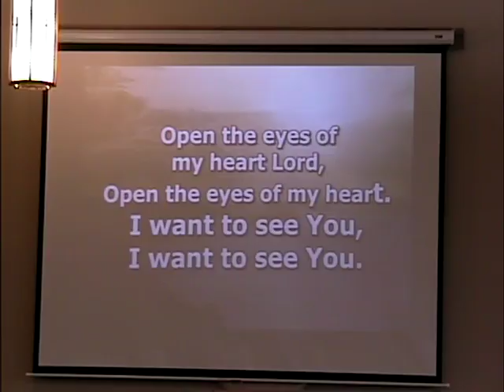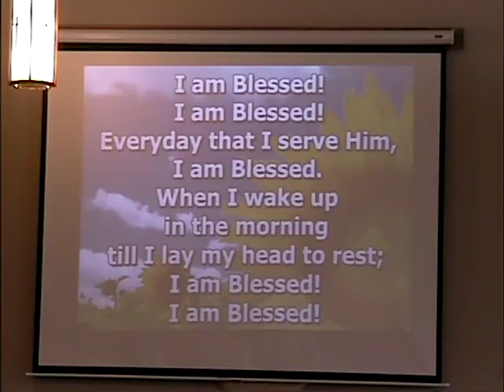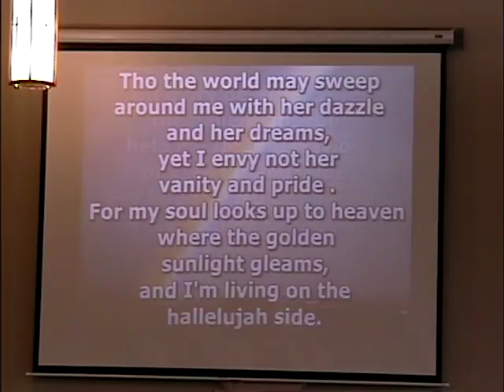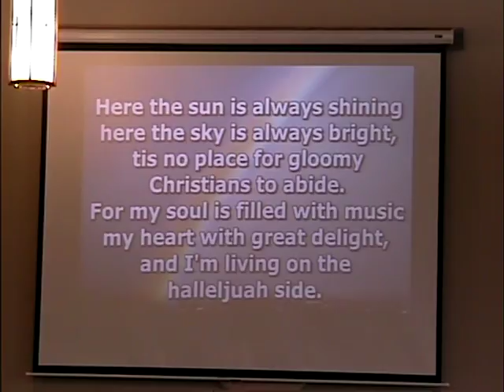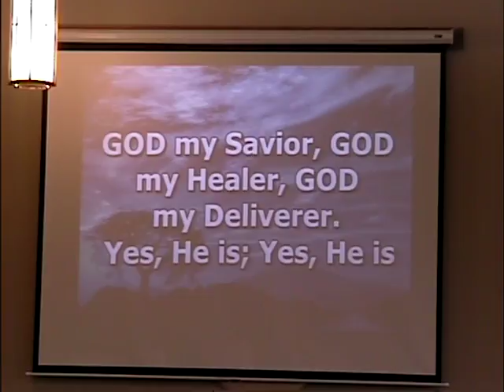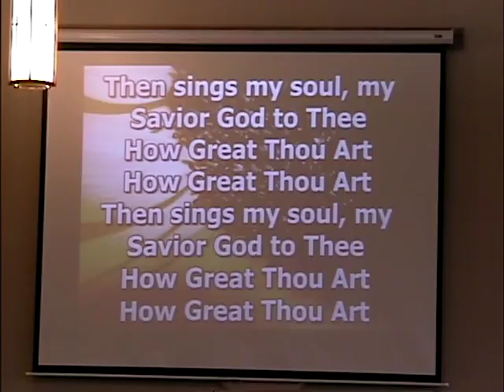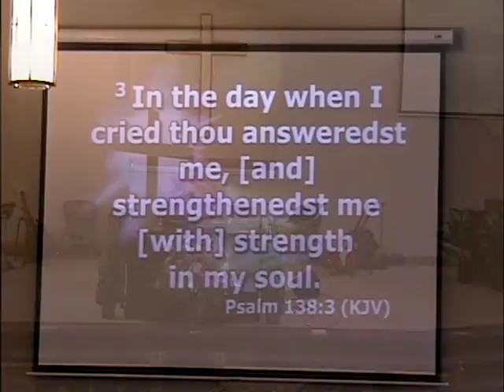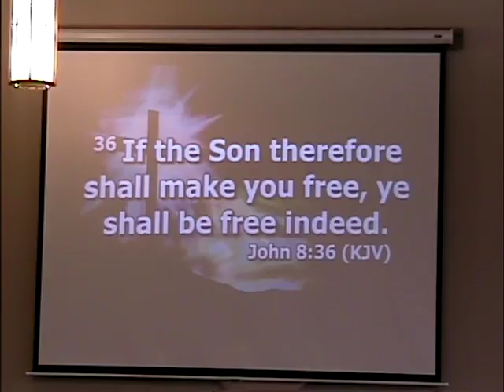3 19 17 AM Pastor Brent Thank God I'm Free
Pastor Brent Preaching - Thank God I'm Free